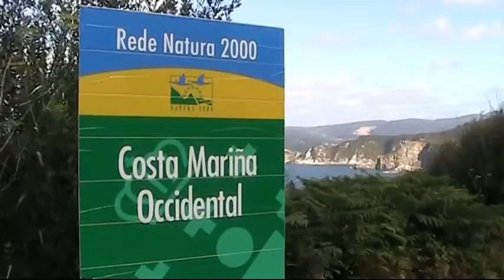Kysten Costa Mariña Occidental, nord i Spania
BB1-10 3 Kysten Costa Marina Occidental